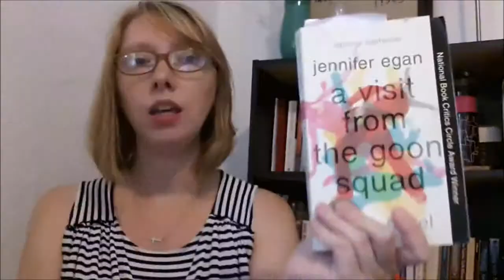July Wrap Up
All the books I read in July!